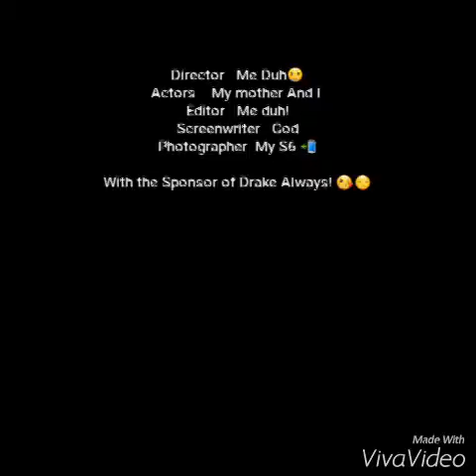Snapchat Chronicles Pt 2! | Jay Graham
Part 2 of my Snapchats !